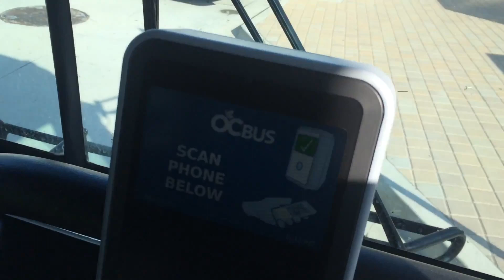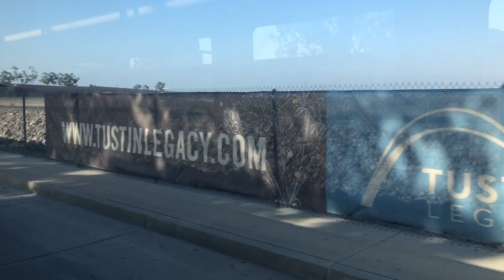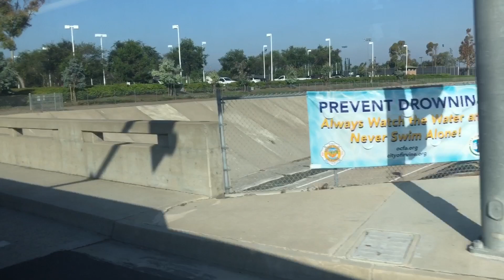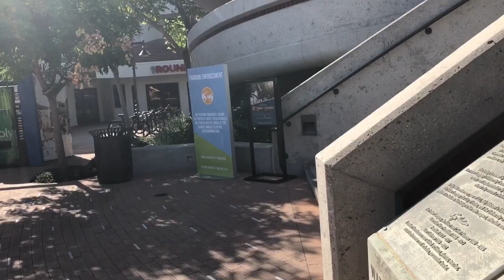OC Bus Route 473 (Southbound)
A few months ago on a rainy day, I recorded route 473 northbound from UCI to Tustin station. Now I will revisit this route again, this time going southbound from Tustin Station to UCI. Unlike last time, I will be riding aboard a comfortable suburban C40LFR #5141, I hope you enjoy the ride!

Base: First Transit Irvine
Engine: Cummins ISL-G NZ
Transmission: Allison B400R6